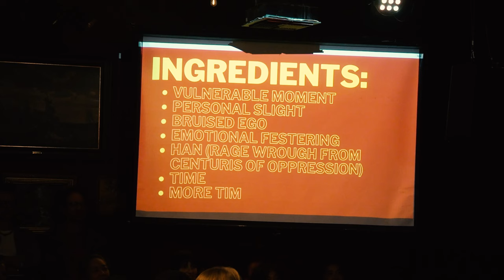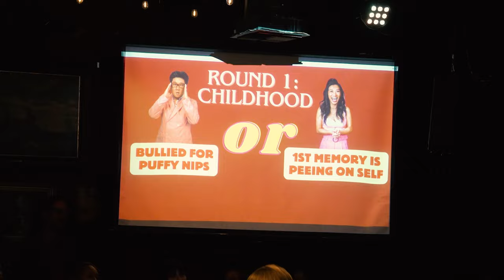Live show in LA w/ Bobby Lee - PART 1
Finally our live show is here! Part 1of @2Kims1Pod LIVE w/ bobbylee - go to our podcast channel to stay updated for part 2!